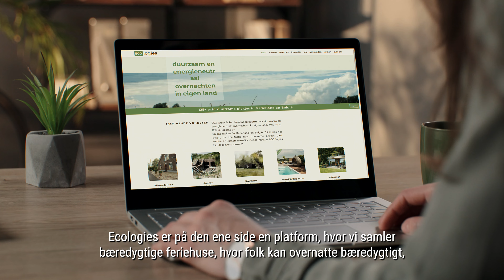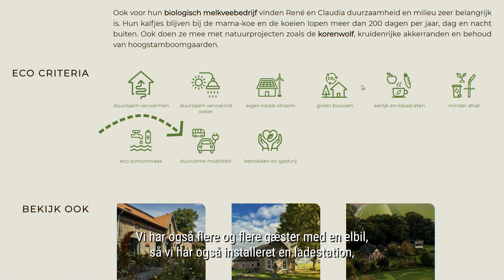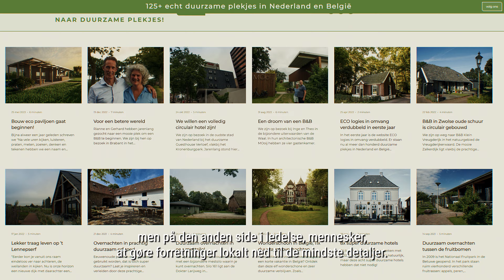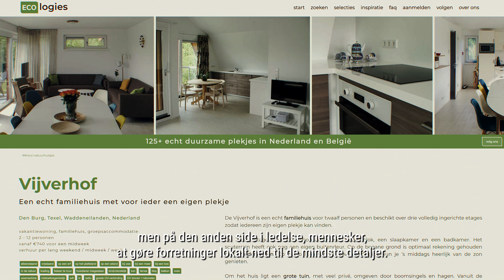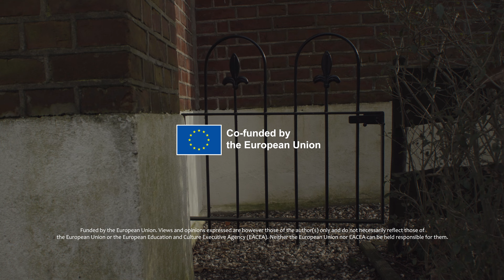ECO Housing - Bæredygtig indkvartering / Aalten / Holland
Ecologies er en hollandsk virksomhed, der gør det nemt for folk at finde og booke bæredygtige ferieboliger. Ikke alene giver deres platform dig adgang til over hundrede miljøvenlige ferieboliger i Holland og Belgien, men de bygger også selv grønne boliger. I denne video fortæller grundlæggerne, Sandra van der Horst og Jeroen Hollema, om deres begyndelse og viser dig rundt i deres seneste projekt: en øko-paviljon, som de er ved at bygge fra bunden.
Denne film er en del af C-TOUR-projektet, der har til formål at øge cirkulariteten i små turistvirksomheder.